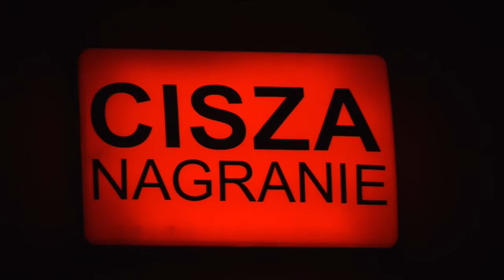Teatr Kamienica. Dawniej i dziś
Historia powstania Teatru Kamienica. Zdjęcia przedstawiają stan pomieszczeń przed rozpoczęciem remontu, w trakcie oraz po jego zakończeniu. Film został poszerzony o zdjęcia z tworzenia makiety Warszawa - sierpień 1939.